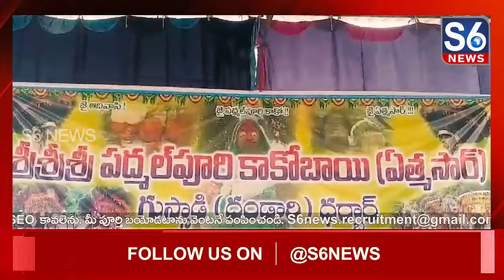పద్మాల్ పురి కాకో ఆలయంలో దర్బార్ | S6 News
S6 News stands for Next Generation TV. S6 News is a 24/7 Telugu News Channel in Telugu States, was Established in 2006 under ACHALA MEDIA TELEVISION Pvt Ltd. Known for its Unbiased News Coverage, it holds a Prominent Position among Telugu News Channels. As a Leading News Channel across Telugu Diasporas all over the Telugu States, We have Special Reporters in Every Constituency. S6 News Stands Out with its Strong Editorial and High Reporting Standards. Our YouTube Channel brings you Specially Selected Clips from the Most Trusted News Source.